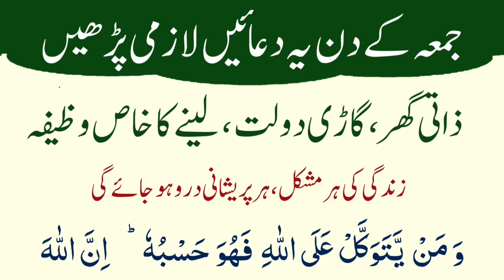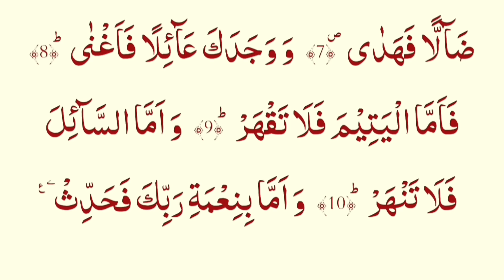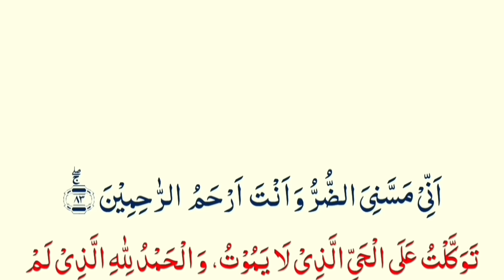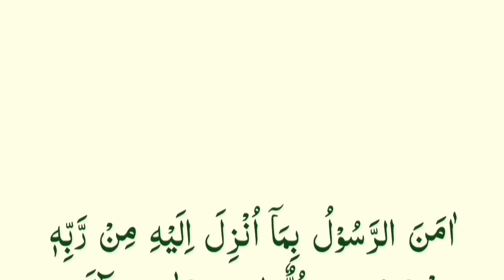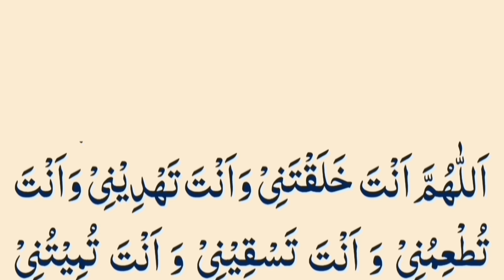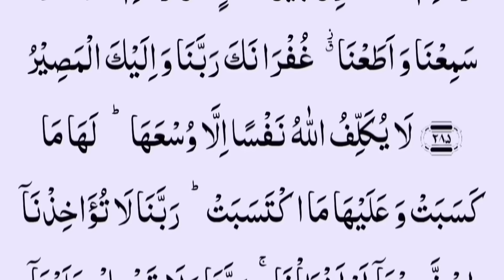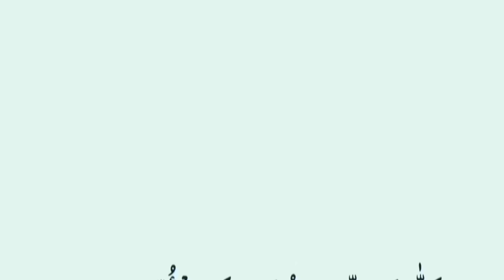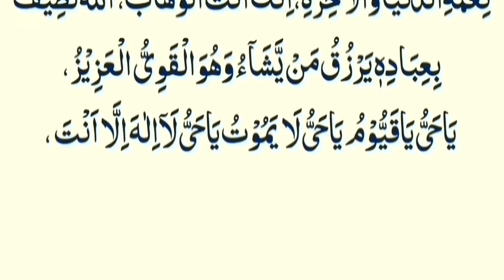Jumma Kay Din Zati Ghar Hasil Karne Ka Wazifa | How To Get Your Own House Quickly